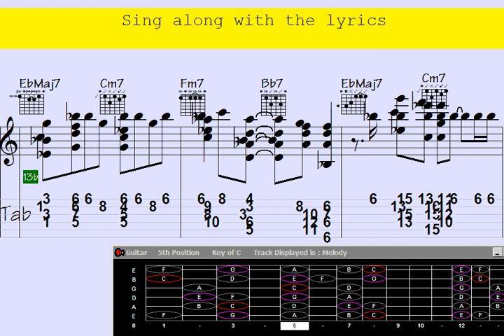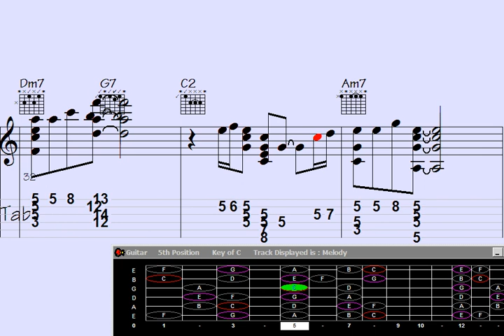☑Was the Guitar Chord Melody TOO Remarkable? Imagination Gone Wild.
s the Guitar Chord Melody TOO Remarkable? Imagination Gone Wild.